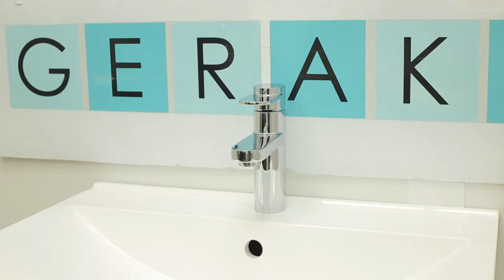Смесител за мивка Ferro Eliptic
Масивен смесител за мивка с удобни за ползване габарити. Керамична глава от висок клас.